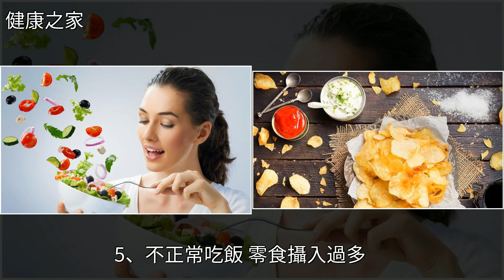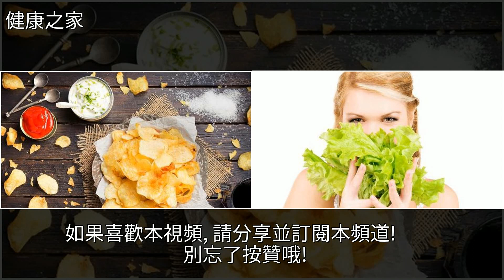飲食習慣，決定減肥道路的“一馬平川”還是“困難重重”！，[健康之家]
飲食習慣，決定減肥道路的“一馬平川”還是“困難重重”！ [健康之家]減肥,營養學,養生,瘦身,健康飲食習慣，決定減肥道路的“一馬平川”還是“困難重重”！ [健康之家]減肥 營養學 養生 瘦身 健康